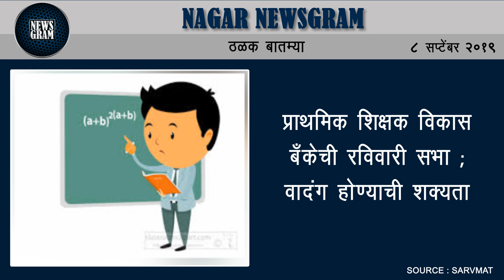गुहा शिवारात बिबट्याचा धुमाकूळ | Nagar Newsgram | 8 Sept 2019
प्राथमिक शिक्षक विकास बँकेची रविवारी सभा; वादंग होण्याची शक्यता

निमगाव वाघात मुस्लिम दाम्पत्यांनी केली गणरायाची आरती; धार्मिक एकात्मतेचे दर्शन

मागण्यांची दखल नाही; पॉलीहाऊस शेडनेट धारकांचे सोमवारी आंदोलन

भाजपनेते नामदेव राऊतांचा सोमवारी मेळावा, निर्णयाकडे जिल्ह्याचे लक्ष

गुहा शिवारात बिबट्याचा धुमाकूळ